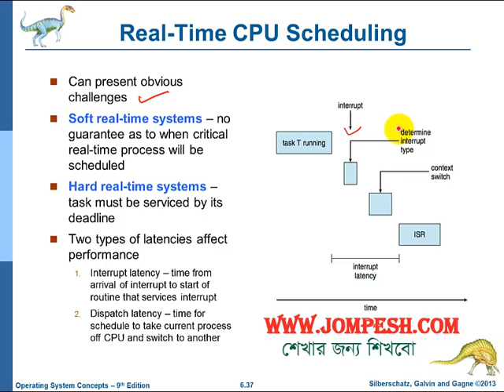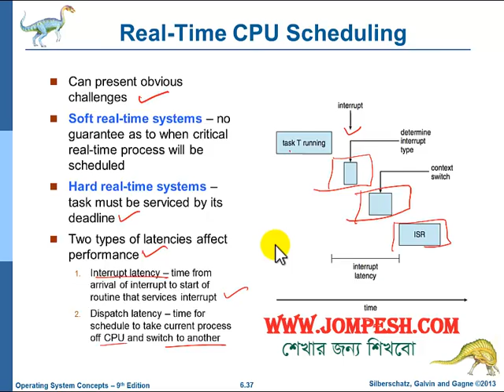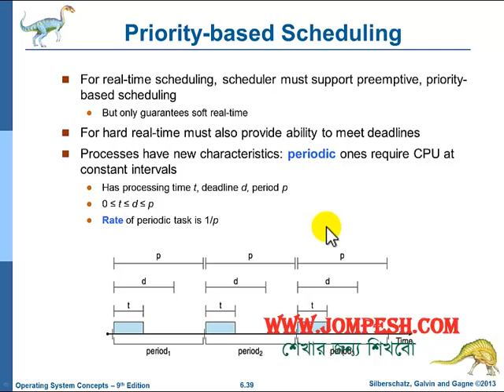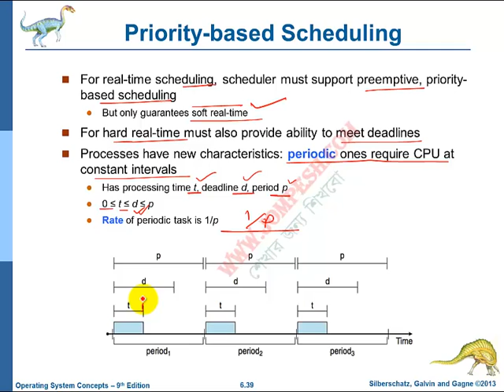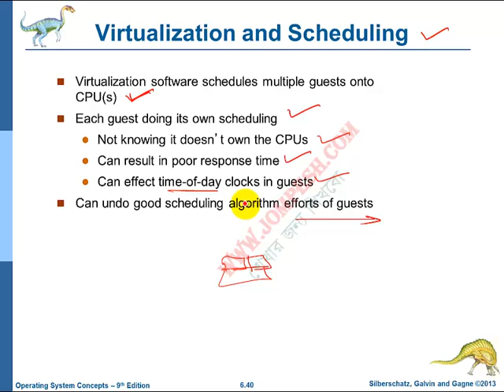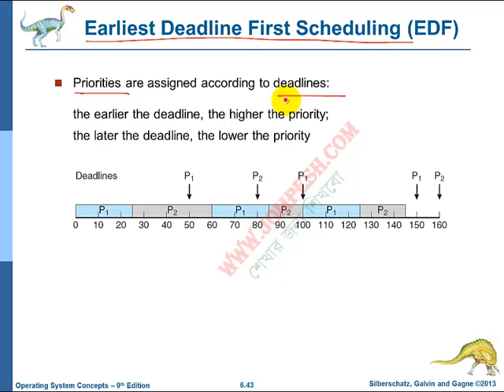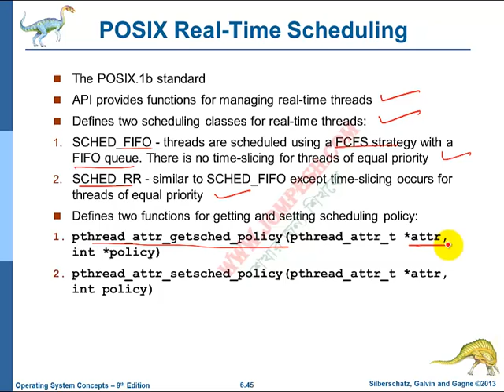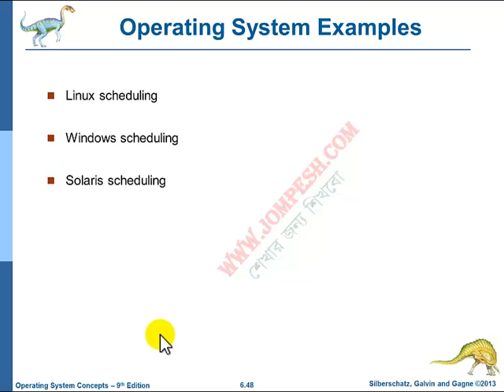রিয়েল টাইম CPU শিডিউলিং: অপারেটিং সিস্টেমের গুরুত্বপূর্ণ বিষয়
এই ভিডিওতে আমরা রিয়েল টাইম CPU শিডিউলিং নিয়ে আলোচনা করছি। অপারেটিং সিস্টেমের এই গুরুত্বপূর্ণ দিকটি সহজভাবে বোঝানোর চেষ্টা করেছি। এই ভিডিওটি আপনার জন্য উপকারী হবে বলে আশা করছি। বিস্তারিত জানতে আমাদের ওয়েবসাইট ভিজিট করুন